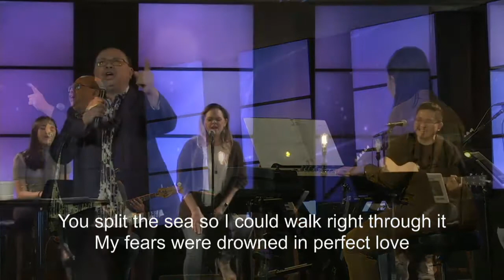Discipleship & Prayer | Daniel Hanafi